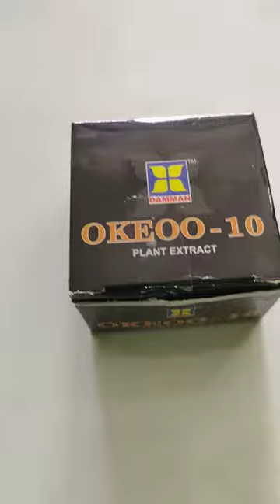Agri product OKEOO-10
this product is penshibao  company
from China. recondition for vegetabal and fruit crop